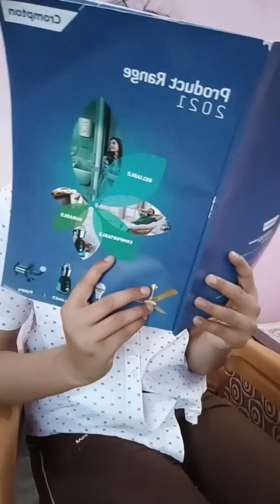My#Trndin#Videos.(@Sarkar Anjali vlog)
Dosto agar aap mere channel mein naye Hain to .

Aur agar video acchi lagi to ek like jarur Karen.